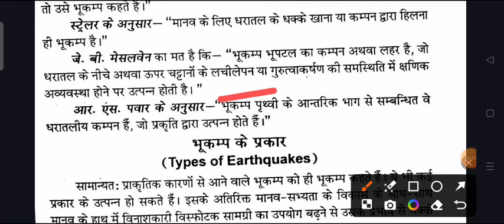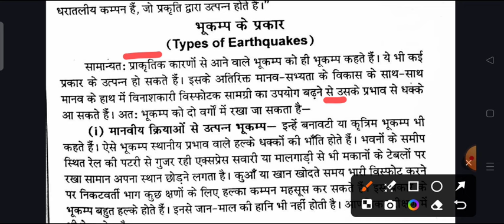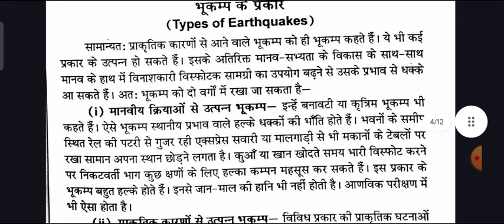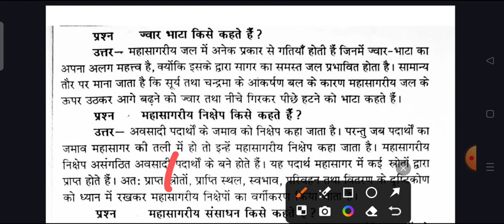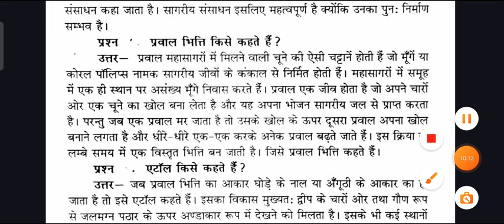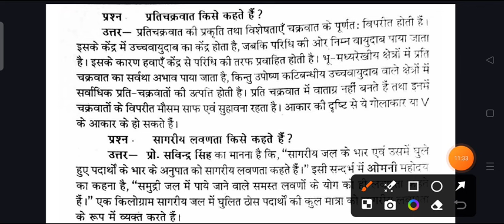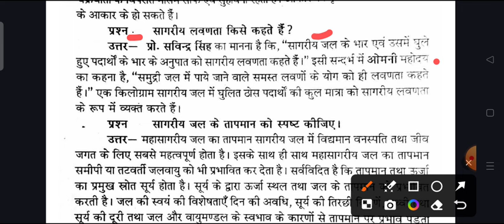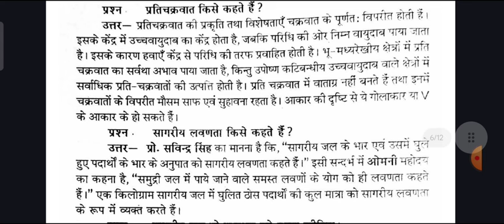Geography B.A 1st Semester Important Question Answer pdf | ba 1st year 1st semester bhugol question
ba1st semester bhugol question answers 2024

ba 1st semester geography important question 2024 mcq
b.a 1st semester bhugol question answers mcq 2024
ba 1st semester geography imp. question 2024 gorakhpur university
b.a first semester georaphy model paper rajju bhaiya university 2024

ba 1st semester geography
ba 1st year 1st semester geography mcq questions 2024 gorakhpur university
geography ba 1st year exam important question 2024 azamgarh university
bhugol ka model paper ba 1st year 2023 sidharth university
ba 1st semester geography model paper 2024 rajju bhaiya university
rajju bhaiya university geography important question ba 1st semester 2024
bhugol model paper ba 1st semester 2023 kanpur university
physical geography model paper ba 1st semester 2023 rajju bhaiya university
physical geography solved model paper 2023 azamgarh university
geography question answers b.a 1st semester 2024
B.A first year bhugol model question 2024 sidharth university
B.A first year bhuogl exam 2024 avadh university
BA first semester geography exam 2023 important question praygraj university
ba 1st year geography question paper 2023 praygraj university
physical geography b a 1st semester question pdf 2023 msdsu
BA part 1 geography model paper 2024 purvanchal university
geography ba 1st semester question answer 2023 ballia university
georaphy previous year model paper 2024  jan nayak university ballia
ba 1st semester bhugol previous question pdf 2023 gorakhpur university
geography ba 1st year question paper 2024 suksn
b.a 1st semester geography questin answers pdf 2024
geography previous year model paper ba 1st semester
ba 1st semester geography 2024 azamgarh university
B.A first semester geography 2024
jan nayak chandra shekhar university ballia geography old paper
maharaja suhel dev university azamgarh university geography
sidharth university kapilvastu university geography old paper

b.a 1st semester geography most important topics 2024
bhugol important topics for ba 1st semester 2024
b.a 1st semester geography notes
BA 1st semestser bhugol mcq question paper 2024
geography b.a 1st semester important question 2024
b.a 1st year geography question paper 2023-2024
objective question geography b.a 1st semester